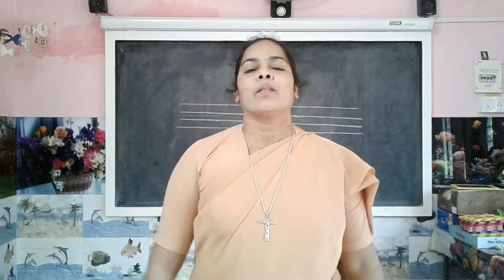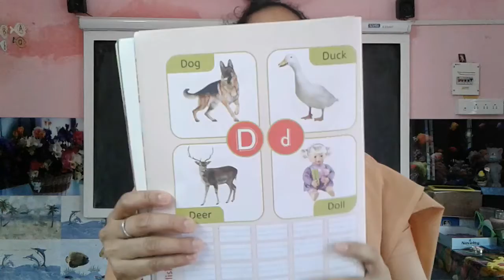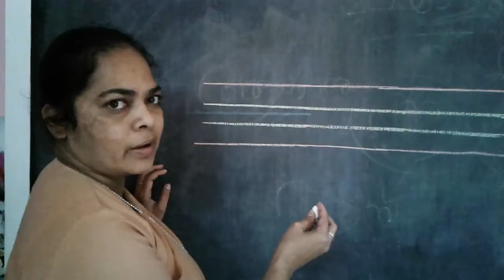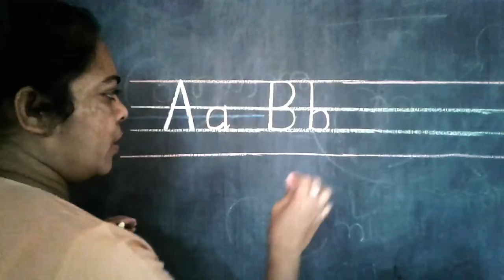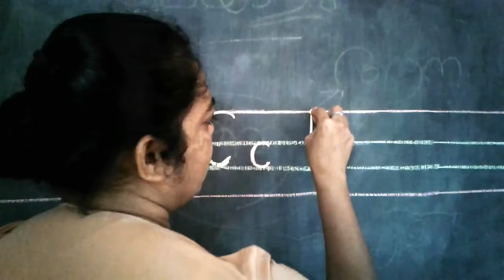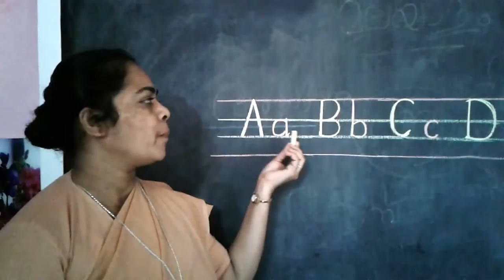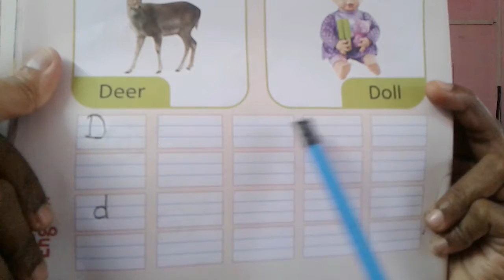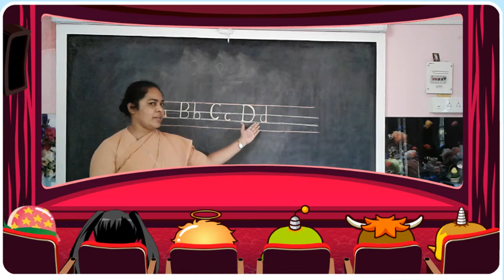LKG Eng letter 'D' 30 JULY 2020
A a
B b
C c
D d